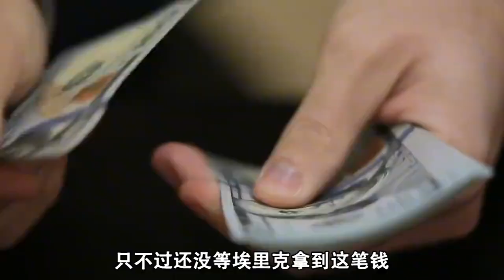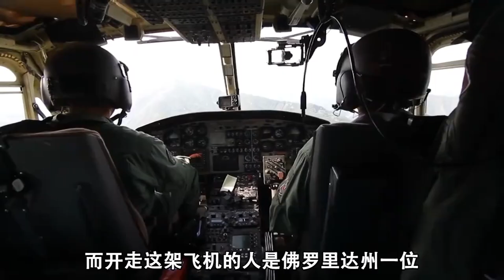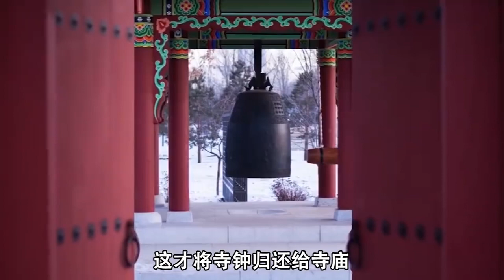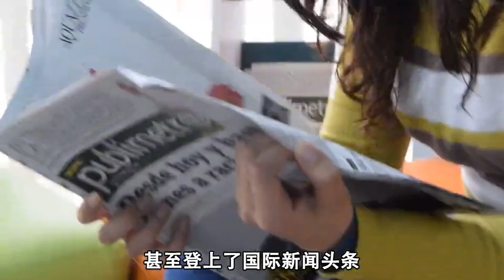世界上被盗的最大的东西有哪些？波音飞机被偷走，恐龙骨架也偷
虽然盗窃绝对是违法的行为，但这个世界上依然有人在知法犯法。当然，这些人一定要为自己的行为付出惨痛的代价。说起盗窃，你可能会想到入店行窃、劫车、抢劫银行。但对于这个世界上的一些大盗而言，这些都只能算是小偷小摸。有一些大盗完全是在超越极限，他们将偷窃的界限推向了绝对的极限。